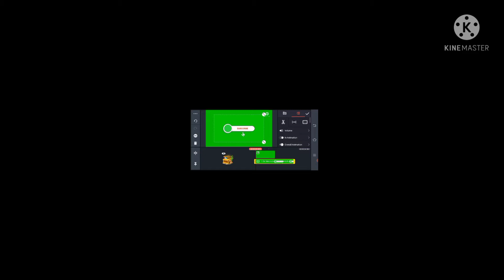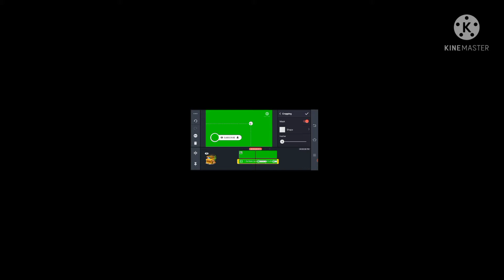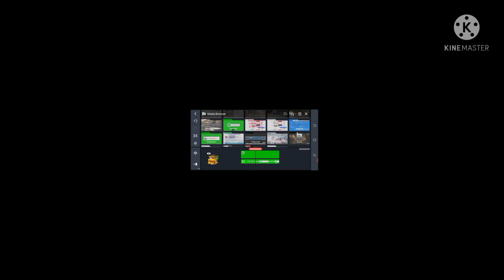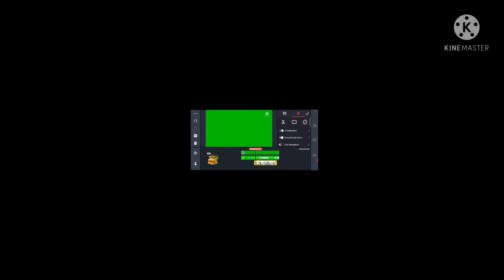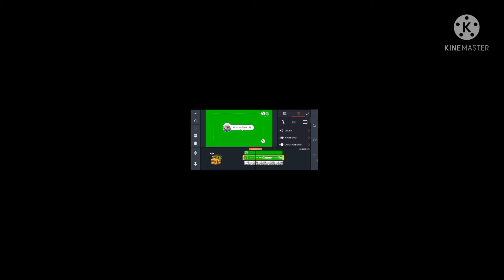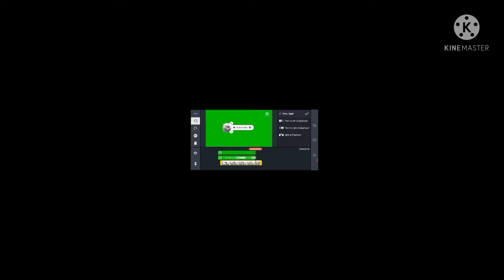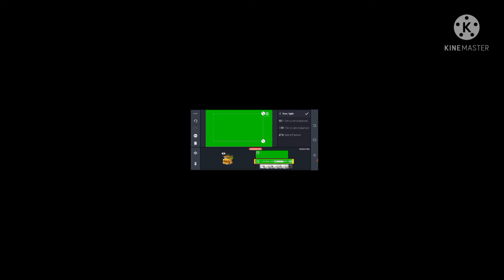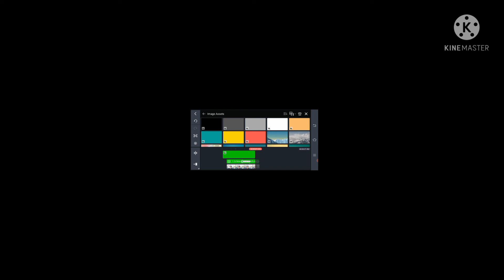Paano gumawa ng Customized Subscribe Bell Button gamit ang Kinemaster?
This Tutorial aim to small YouTuber to teach how to make customized bell button.

Hello guys. My videos is more on Vlog and Tutorial that small YouTuber like me can get a lesson and knowledge about their channel.